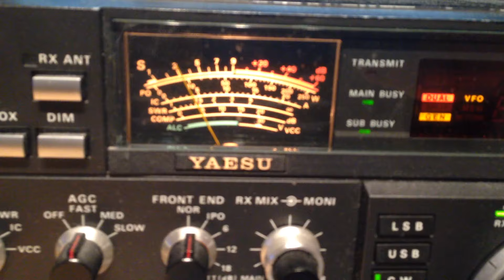5.357 Mhz : HG7BHB Beacon @ 19h45 utc le 22 11 2015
F8BBL
QTH : IN94SU
RIG : FT1000D / HF2V vertical antenna
VVV DE HG7BHB
QTH JN97LE
34 SF
PWR 50W